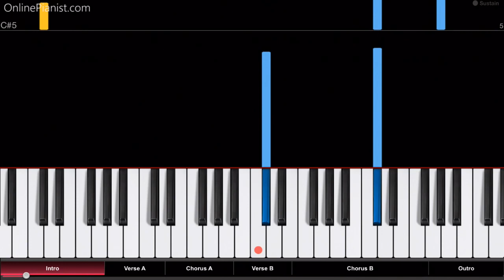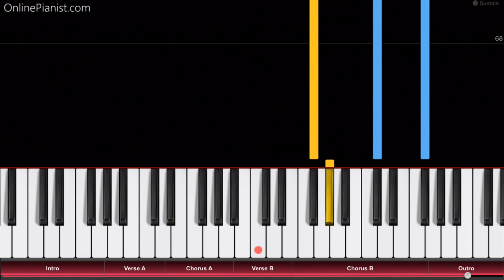Jenny of Oldstones (Game of Thrones Season 8) - EASY Piano Tutorial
Here’s how to play “Jenny of Oldstones” from Game of Thrones on piano (by Florence + The Machine)!
Listen to our “Jenny of Oldstones” piano cover and learn how to play it yourself with our piano lessons.
Check out the full piano tutorial for “Jenny of Oldstones” from GoT season 8

"Jenny of Oldstones" (also known as "Jenny's Song") is a song from HBO's fantasy series "Game of Thrones". It appears in the final season of the show, where it is sung by Podrick on the eve of battle.

The full version of the song was recorded by Florence + The Machine!

Here are the full lyrics to “Jenny of Oldstones”:

[Intro]
High in the halls of the kings who are gone
Jenny would dance with her ghosts
The ones she had lost and the ones she had found
And the ones who had loved her the most

[Verse 1]
The ones who'd been gone for so very long
She couldn't remember their names
They spun her around on the damp old stone
Spun away all her sorrow and pain

[Chorus]
And she never wanted to leave, never wanted to leave
Never wanted to leave, never wanted to leave

[Verse 2]
They danced through the day
And into the night through the snow that swept through the hall
From winter to summer and winter again
'Til the walls did crumble and fall

In the OnlinePianist app, you can find piano tutorials for more music from Game of Thrones (such as the show’s main theme, “Light of the Seven”, “Crypts of Winterfell” and Ed Sheeran’s “Hands of Gold”).
We also have tutorials for music from many other soundtracks, TV shows and movies, such as great film scores by Hans Zimmer,  the theme from House of Cards, famous melodies from Star Wars, opening themes from the Simpsons, Family Guy and Steven Universe, as well as many great songs from Anime shows and much more!